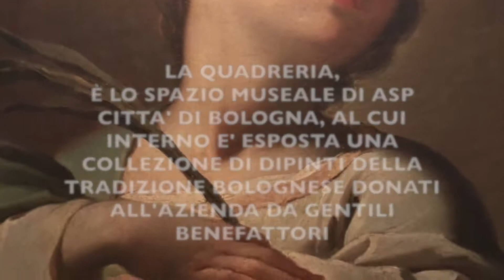La Quadreria slideshow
progetto Alternanza Scuola-Lavoro, slideshow realizzato dagli studenti del Liceo Majorana